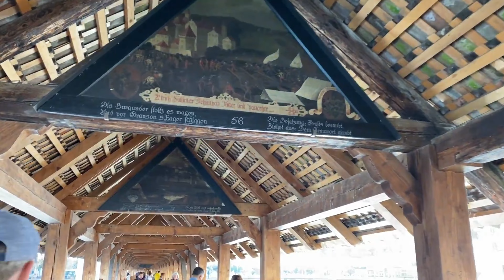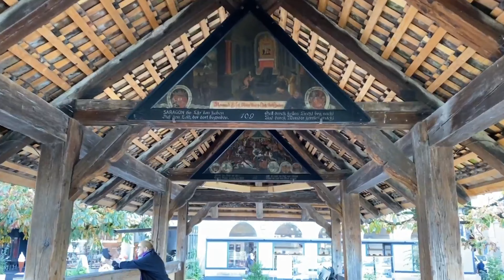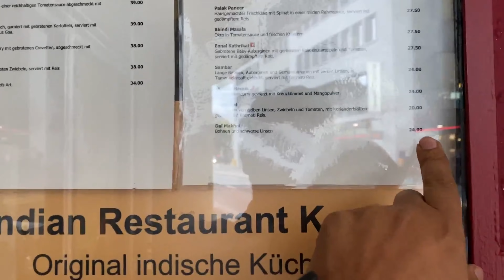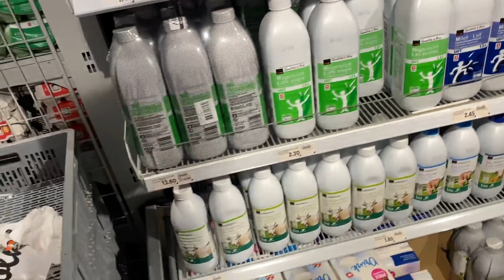Vlog 5# Switzerland very old city i.e. Lucerne know for heritage site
We are three friends and have visited many Switzerland villages a rented car. We explore the Swiss village with a mesmerizing view.

This is my 5nd vlog in the Switzerland series. if any have any query. please connect me on Instagram @mukesh_chhikara_06

Lucerne, a compact city in Switzerland known for its preserved medieval architecture, sits amid snowcapped mountains on Lake Lucerne. Its colorful Altstadt (Old Town) is bordered on the north by 870m Museggmauer (Musegg Wall), a 14-century rampart. The covered Kapellbrücke (Chapel Bridge), built in 1333, links the Aldstadt to the Reuss River's right bank